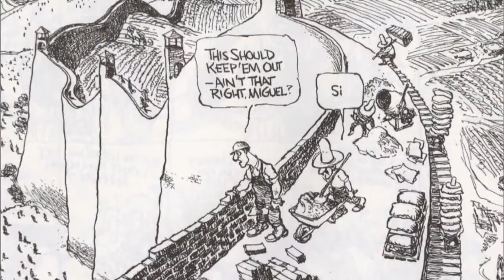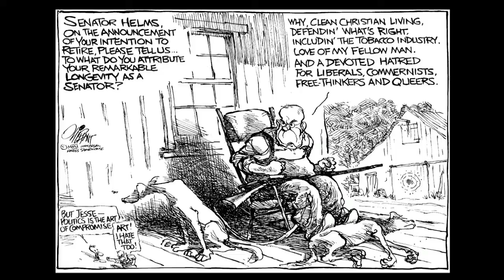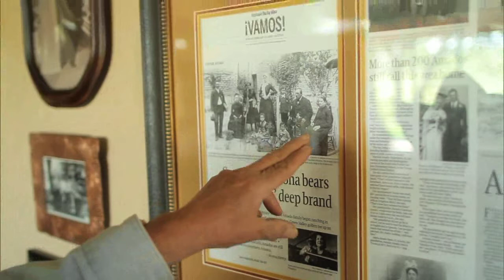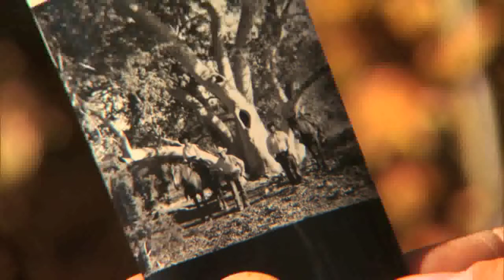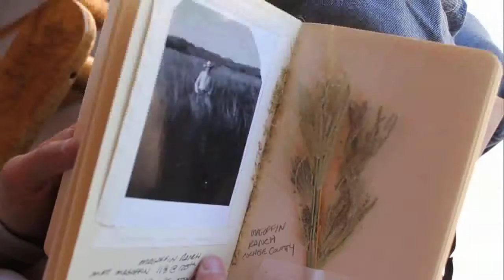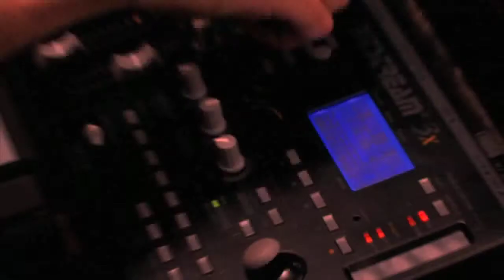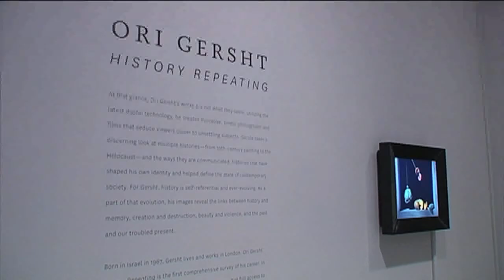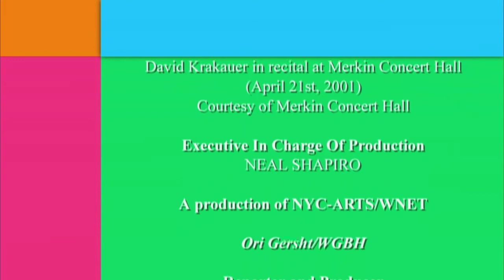NMPBS ¡Colores!: Pat Oliphant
¡COLORES!

Pat Oliphant